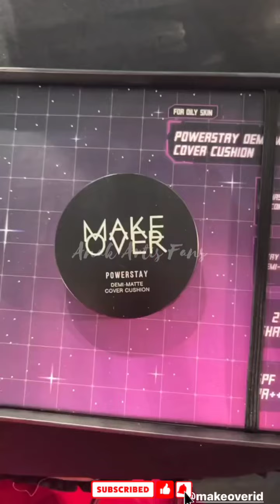PAPA KIANO KENZO KUMPUL BARENG PAPA RAYYANZA RAFATHAR ❤️